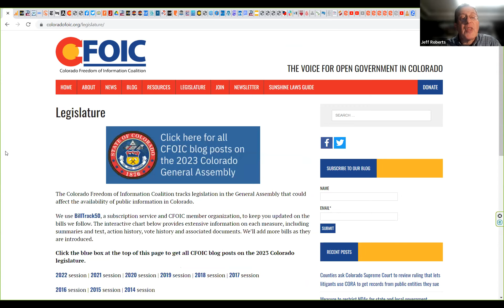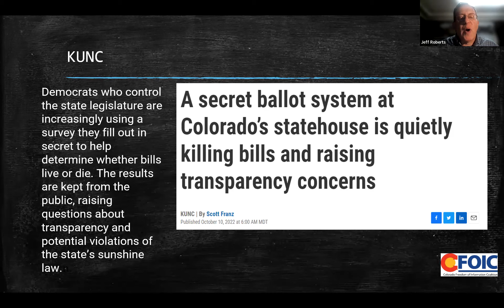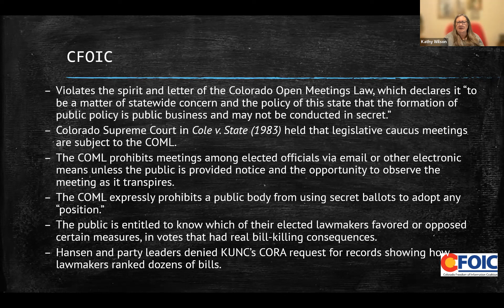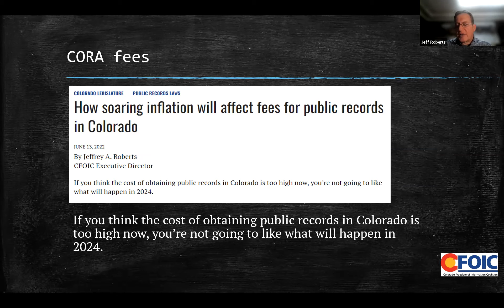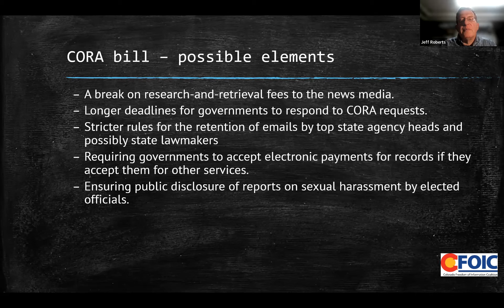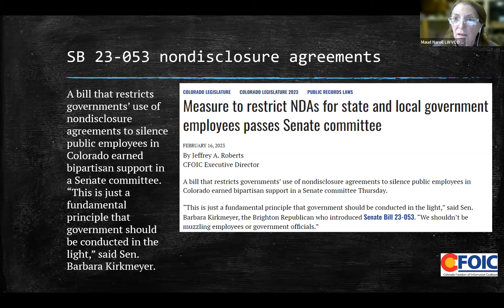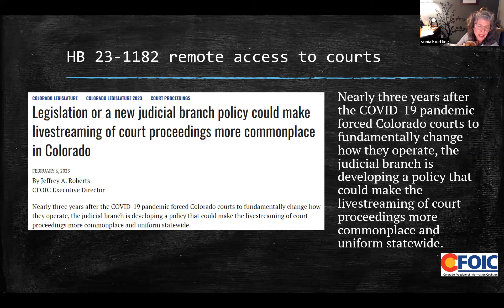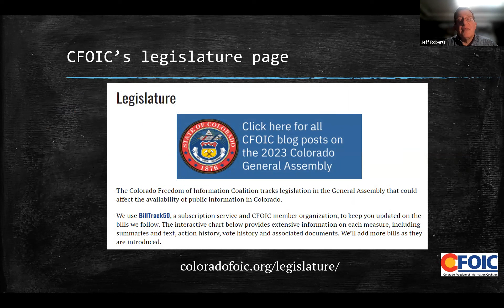Sunshine and Shadows: Balancing the Need for Public Awareness and Government Efficiency